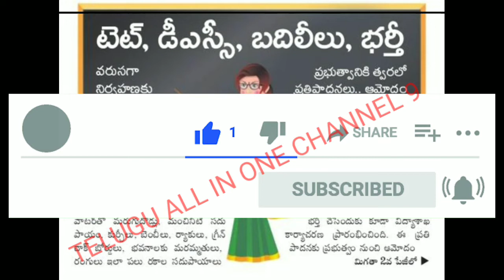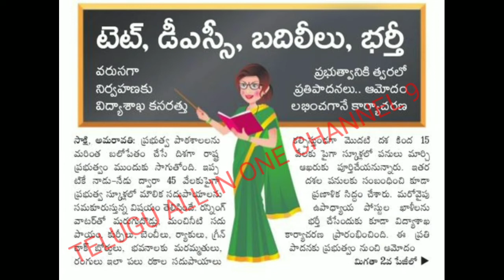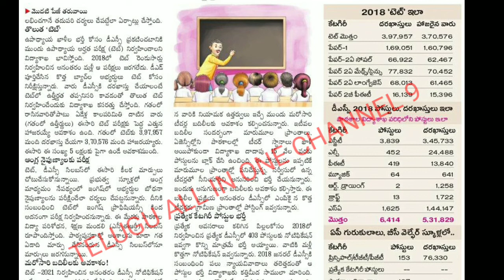AP TET,DSC UPDATE, ఎదిముందు! 5 లక్షల పైనే అప్లై! DEdస్టూడెంట్స్ నిరీక్షణ?TELUGU ALL IN ONE CHANNEL 9